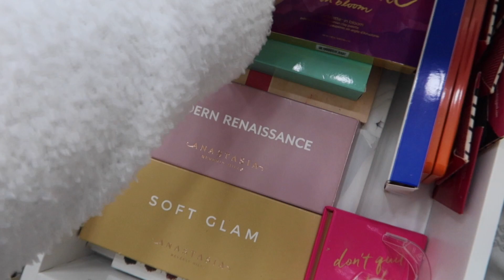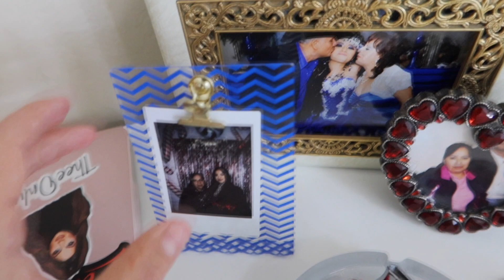SURPRISING MY BOYFRIEND FOR HIS BIRTHDAY | ROOM TOUR AND MORE 💕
SC 👻⬇️

daissy_e 🌼